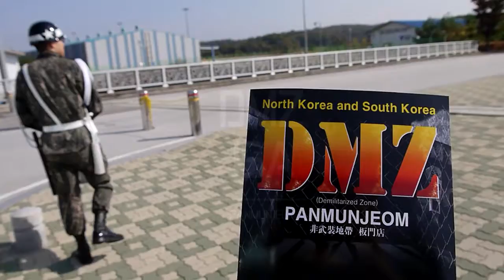DMZ Tour-Panmunjeom Tour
korea dmz tour, seoul dmz tour, panmunjeom tour, dmz tour, tour dmz, JSA Tour.